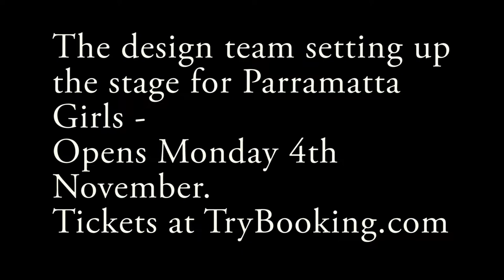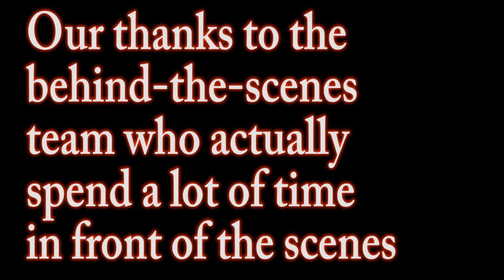Setting up for Parramatta Girls - Opens 4 November 2019.